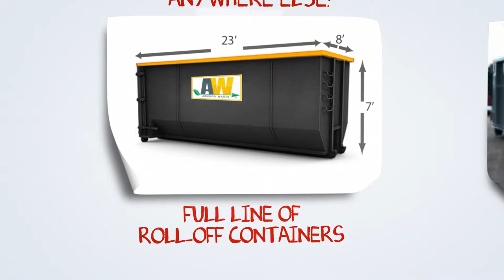Dumpster Rental Weld County CO | Weld County CO Dumpster Rental Prices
Affordable front loading dumpsters are ideal for any restaurant, small business and project. They are fully contained, clean and odor free, and can be loaded from the top or either side.

Commercial dumpsters are available vary in size from 2 to 8 yards and can be used for either recycling or garbage. These are useful restaurants, hospitals, apartments, grocery stores and many others businesses. Roll Off Dumpsters
Our low-cost roll off container dumpsters are ideal for all varieties of home renovation, commercial construction, or landscaping project. From 10 yards to 40 yards, roll off dumpsters can take care of any project you have in mind.